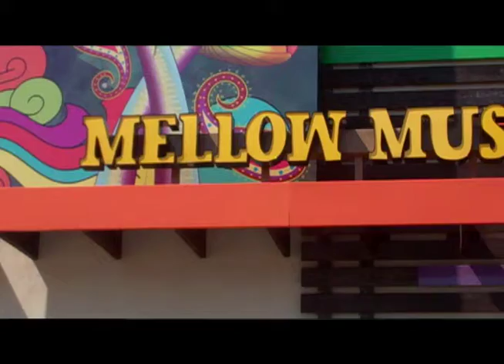2012 ETSU Fall Media Day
Volleyball Head Coach Lindsey Devine, Women's Soccer Head Coach Adam Sayers, and Men's Soccer Head Coach Scott Calabrese talk about the preseason from Mellow Mushroom in Johnson City, Tenn. at ETSU's 2012 Fall Media Day.